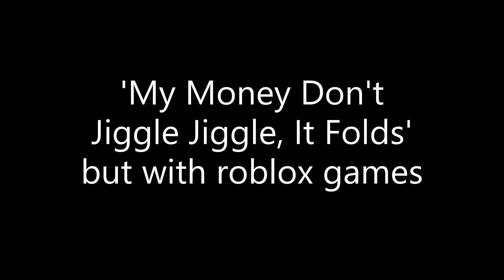'My Money Don't Jiggle Jiggle, It Folds' but with Roblox games..